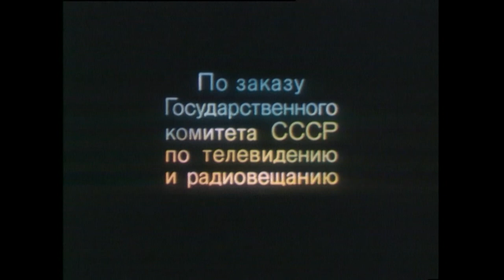ДОБРЫЙ ФИЛЬМ О ДЕТЯХ! Большое приключение. Фильм в HD. STARMEDIAKIDS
Пионеры Вася, Олег, Игорь, Яна, Таня и самый младший из них Вовочка со своим питомцем, петухом Федей, отправляются в поход по родному краю. Много приключений выпадает на их долю. Приходится проявить смекалку, смелость, трудолюбие. Надолго останутся в памяти ребят встречи с разными людьми...